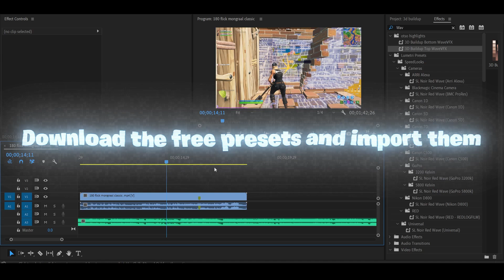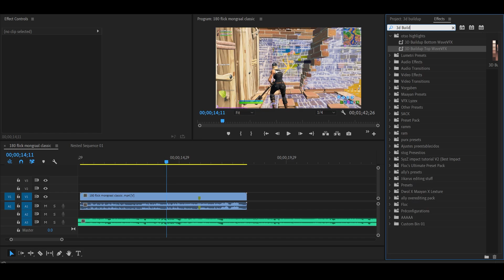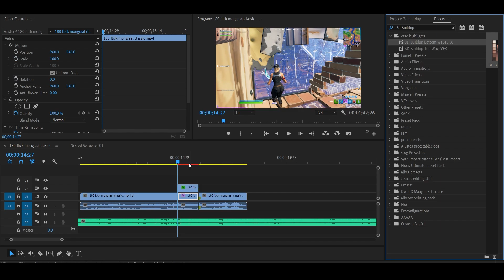[FREE PRESETS] How To Make This *INSANE* 3D Build-Up Effect - Premiere Pro Tutorial